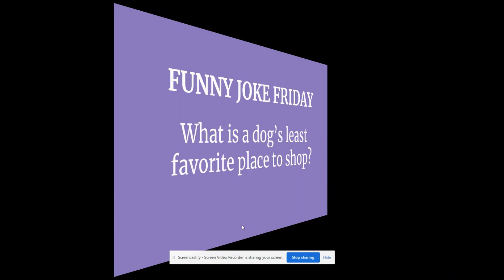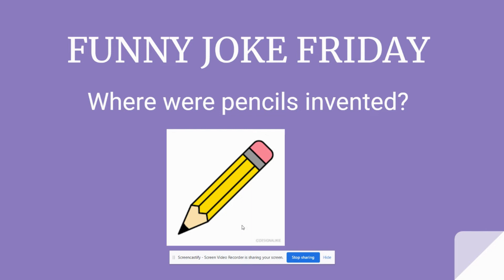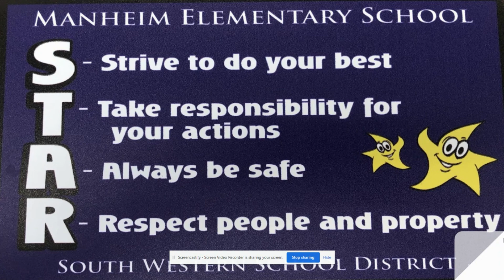5 27 22